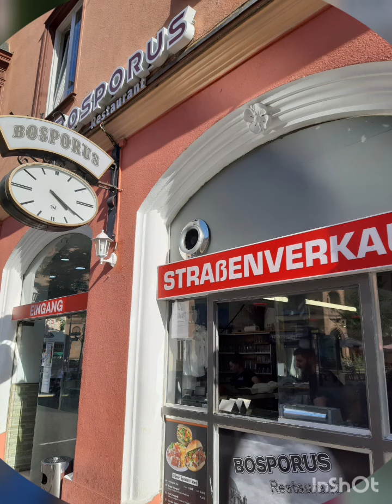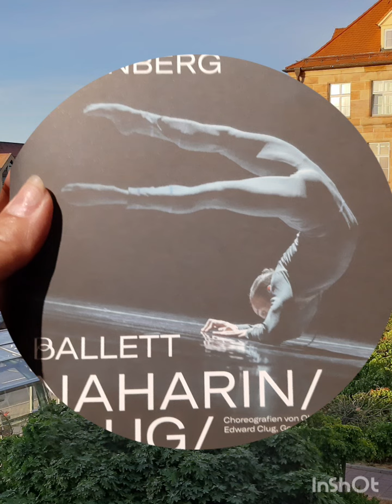Нюрнберг июль 2022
Музыкант: LiQWYD